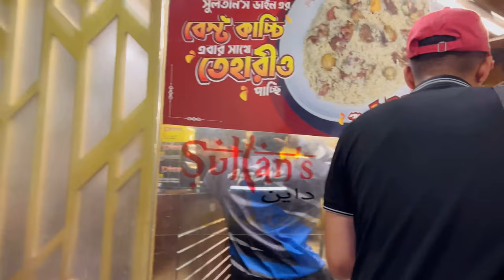মনের খাশিই বড় খাশি | Sultan’s Dine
We saw a bad review about Sultan’s Dine. We don’t know actually is it real or fake! Today we are going to try Sultan’s Kacchi let’s go with me. 😁

NamBhuu |